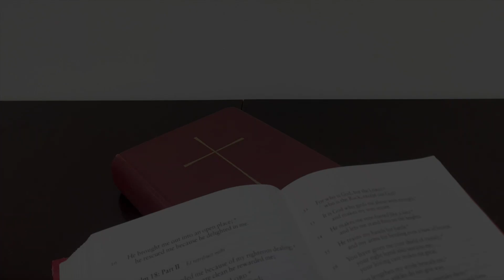Friday Prayer March 20, 2020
Friday morning prayer with Rev. Nathan